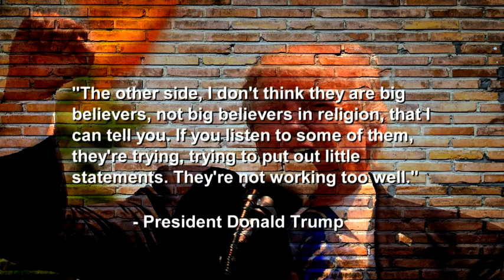John C. Dorhauer Commentary: Response to Pres. Trump's Statement about Liberals Not Being Religious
At a campaign rally on Monday night, the US president said, "The other side, I don't think they are big believers, not big believers in religion, that I can tell you. If you listen to some of them, they’re trying, trying to put out little statements. They’re not working too well."

Mr. President, our long history as a people practicing our faith would suggest otherwise.